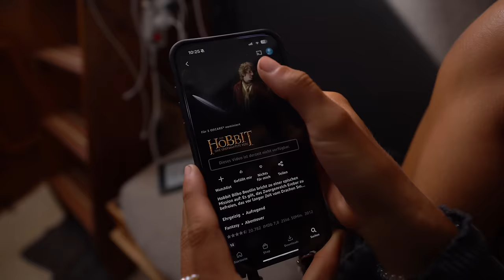Wir sind zurück an unserem Segelboot ⛵Blue Horizon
Völlig risikofrei mit der 30-Tage-Geld-zurück-Garantie von Nord. ✌️